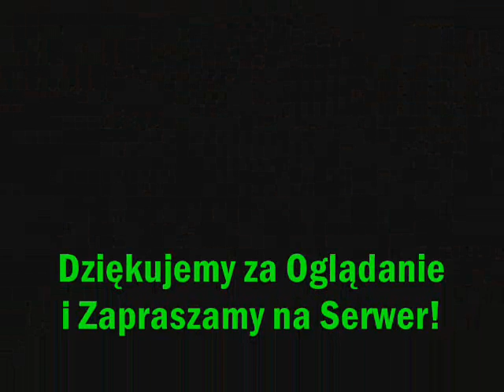Cs-Planeta.xaa.pl Najlepszy Jail Break !! Zapraszamy!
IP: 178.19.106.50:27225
Zapraszamy !!
Najlepszy Jail Break
Wspaniałe Pluginy! Takich Których Nie znajdziesz!
Zapraszamy cię !
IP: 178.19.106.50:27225